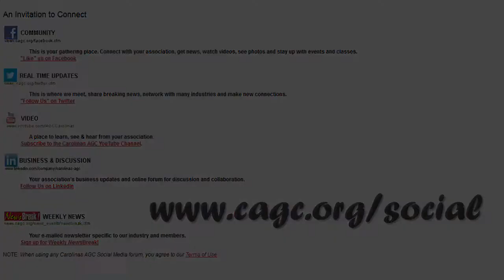CAGC Weekly Construction Industry Update October 12, 2015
Dan Conti of CAGC member Carolina Surety Brokers provides this week's update from the CAGC Sporting Clays Championship.